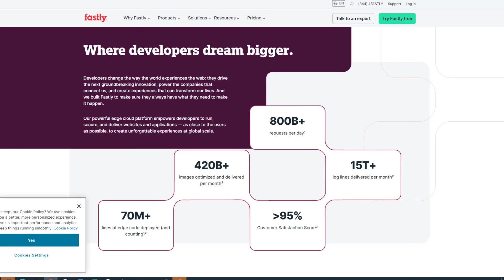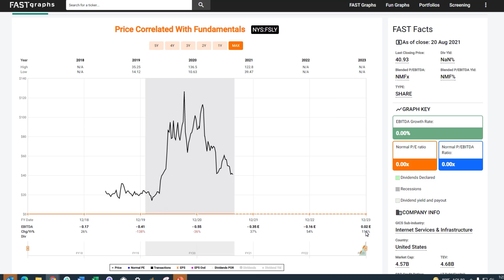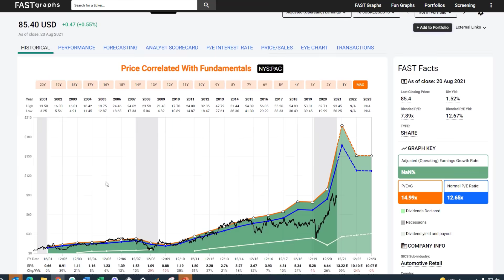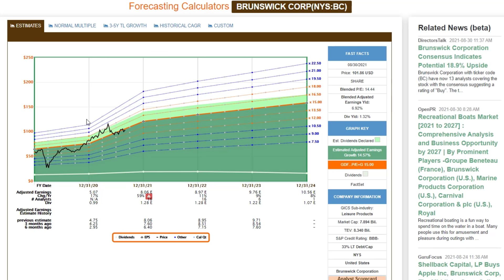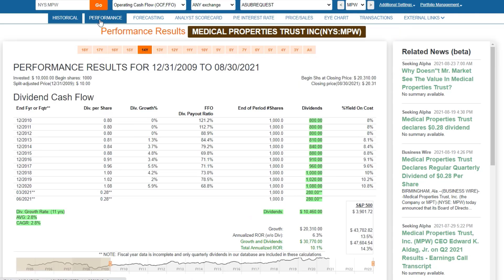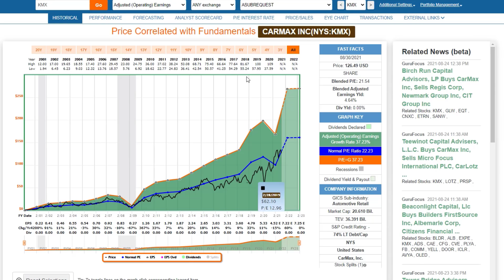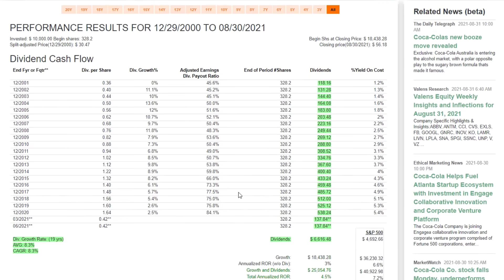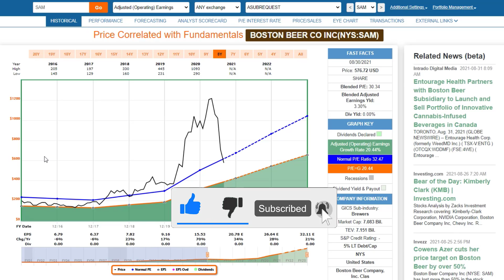10 Stocks For You To Review | FAST Graphs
Here are 10 stocks you asked me to analyze.  Some are attractive, some are dangerously overvalued and all of them offer teaching points.  Although I cannot analyze every stock that subscribers ask me to, I do like to cover stocks that provide either clear investment principles or strong investment lessons.  I believe these 10 stocks provide those opportunities.  Moreover, there are a few that appear to be great investments.

The stocks I will go over in this video are:
Fastly Inc (FSLY), AutoNation (AN), Quidel Corp (QDEL), Brunswick Corp (BC), Agco Corp (AGCO), Medical Properties Trust (MPW), CarMax Inc (KMX), PepsiCo (PEP), Coca Cola (KO), Keurig Dr Pepper (KDP), Boston Beer Co (SAM)